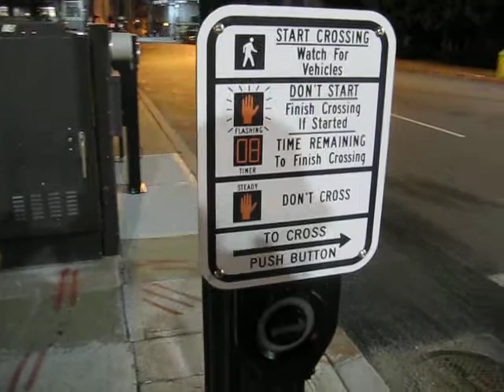kansas city crossing signal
HIT THE DECK!